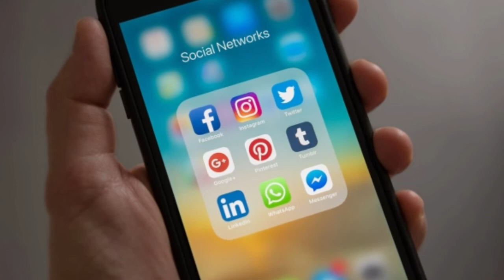नवरात्रि में इन 9 राशियों की चमक जायेगी किस्मत जबकी ये 3 हो सकते हैं बर्बाद